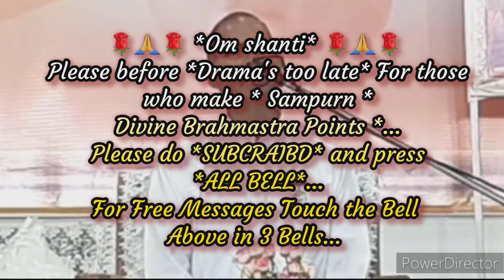लास्ट so फास्ट जाने की सहज गुह्य विधियां और विधियों को प्रयोग करने का गुह्य स्पष्टीकरण (तरीका).. P-1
ये वीडियो है--पूरे बेहद विश्व और बेहद पांचों के साथ-साथ पूरे विश्व की मनुष्य आत्माओ का अगले ८४ जन्मों के अंत समय तक के लिए *बेहद ईश्वरीय-ड्रामानुसार*  बेहद विश्व और बेहद पांचों तत्वों के सम्पूर्ण बेहद कल्याण निमित्त बेहद बाप दादा और बेहद ड्रामा को अर्पण करता हूं।